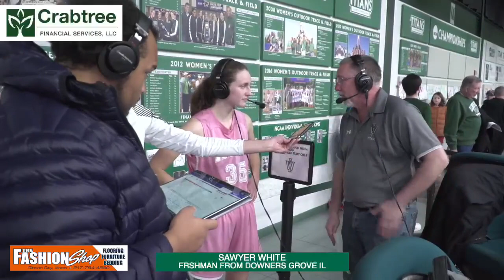02-04-2023 | Postgame Interview - SawyerWhite